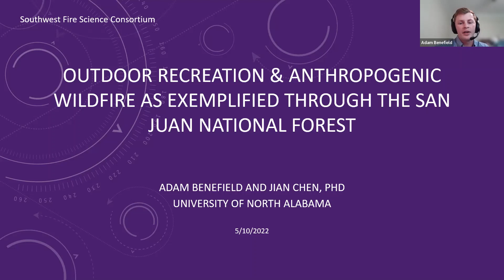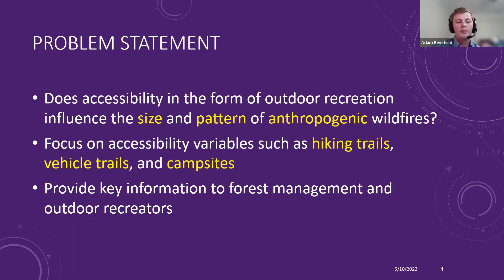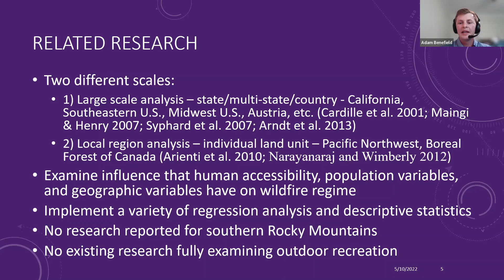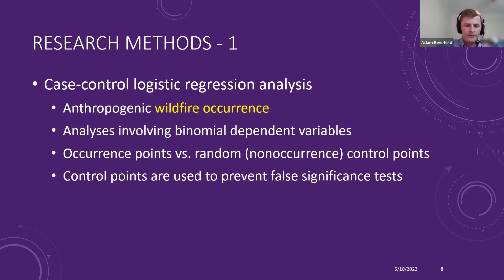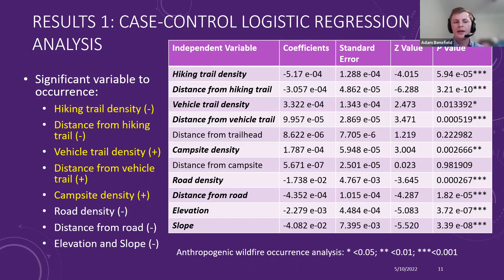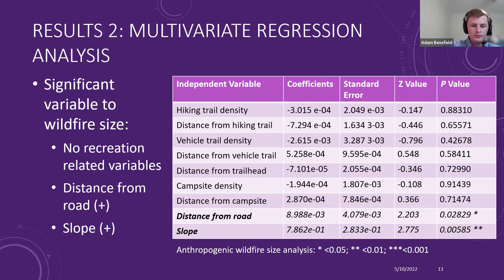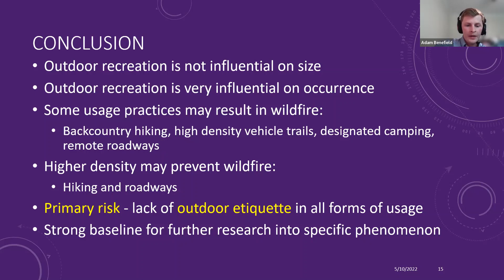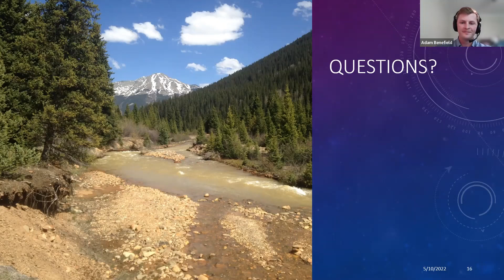Does outdoor recreation increase fire risk?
IN A NUTSHELL: Research findings shed light onto how outdoor recreation might lead to wildfire and what we can do about it.

Description: Federally owned public lands, originally designated to properly manage natural resources, are prone to wildfire in the southern Rocky Mountains, a risk which has increased as a result of environmental conditions and historical land management. Outdoor recreation has become increasingly prevalent since the twentieth century, providing greater access to fire-prone lands. Using San Juan National Forest as the study site, this presentation explores research analyzing the influence outdoor recreation and human access have on anthropogenic wildfire occurrence and size in the southern Rocky Mountains. GIS methodologies and statistical analysis demonstrate the impact designated outdoor recreation locations have on anthropogenic wildfires, giving insight into specific usage patterns that result in human-caused wildfire ignitions

Date of Presentation: May 10, 2022
Presenter: Adam Benefield, CTC Technology and Energy

Timestamps:
0:00 Introduction
3:28 Research Design and Background
10:32 Research Methods
14:30 Recreation Does Impact Fire Occurrence
16:06 What do these results mean?
18:38 Recreation Does Not Influence Fire Size
19:59 Conclusion